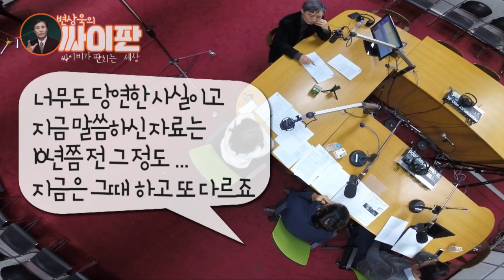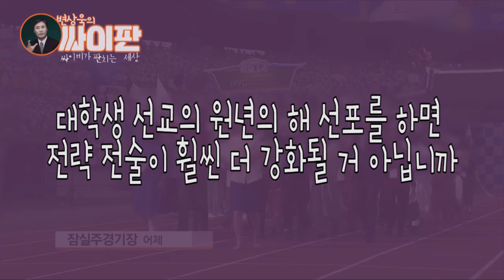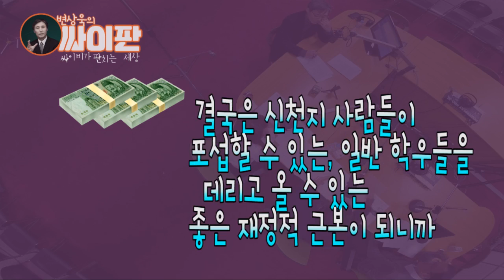[싸이판] 신천지, 동아리 지원금을 노린다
싸이판 네 번째 시간은  '청춘 사이비에 멍들다' 편이다. 지난 5년간 삼각김밥으로 끼니를 때우며 신천지에 청춘을 바친 삼각김밥 소녀와 한국기독청년학생연합회 (한기연) 강현석 간사와 함께  대학가에 파고드는 신천지의 실태를 폭로한다. 이날 한기연 강현석 간사는 신천지가 지난 2012년 ‘대학생 선교 원년의 해’로 선포하고 동아리 활동을 통한 본격적인 대학 포교에 집중했고 동아리뿐만 아니라 동아리 연합회와 학생회 등 그 범위를 점점 넓혀가고 있다고 폭로했다. 이처럼 신천지가 대학 내 동아리와 동아리연합회, 학생회에 침투하는 목적은 돈과 포교라는 두 가지를 동시에 얻을 수 있는 전략적 측면이 있다고 설명했다. 또한 삼각김밥 소녀로 출연한 전 신천지 청년은 대학이 밀집되어 있는 2호선을 중심으로 2~3명씩 팀을 이뤄 공격적 포교 활동을 하고 있고 설문 외 다양한 방법으로 접근하고 있다고 주의를 당부했다.  더 자세한 내용은 아이튠즈 팟캐스트와 CBS레인보우 팟캐스트를 통해 확인할 수 있다.

▶'싸이판' 팟캐스트 듣기

안드로이드 이용자는 CBS레인보우 어플 (다시듣기 → 표준FM → 싸이판)